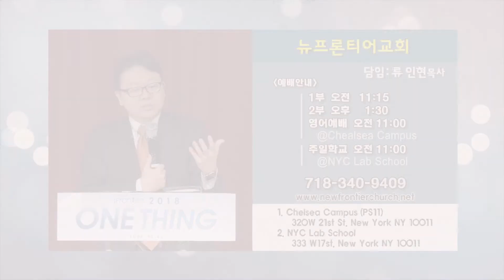류인현 목사 'My God is King (10) 생명 보자기와 기쁨'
My God is King (10) 생명 보자기와 기쁨 / 사무엘상 25:23-31
뉴프론티어교회 류인현 목사
2022년 11월27일 주일설교